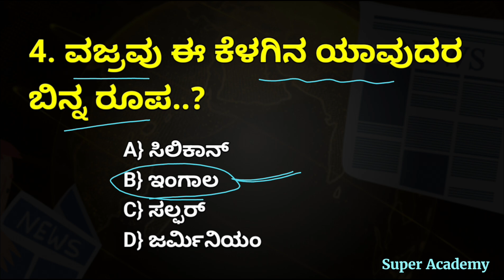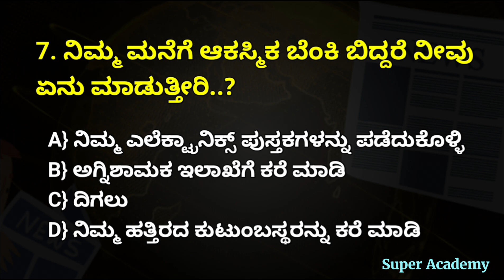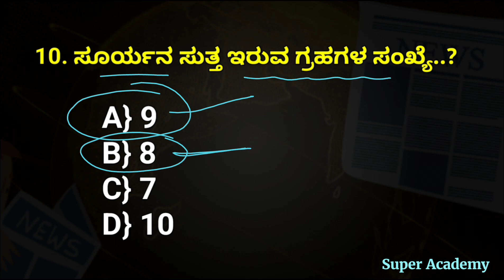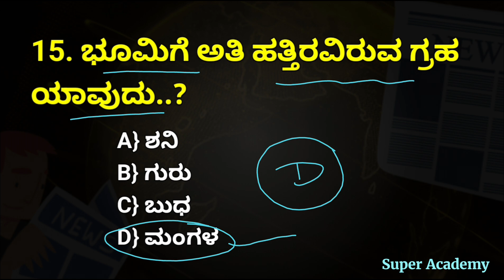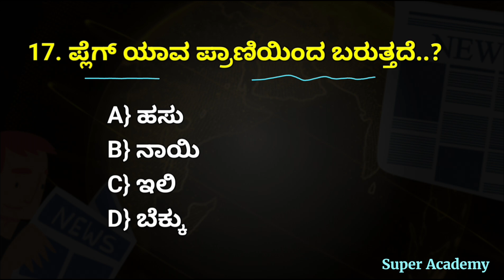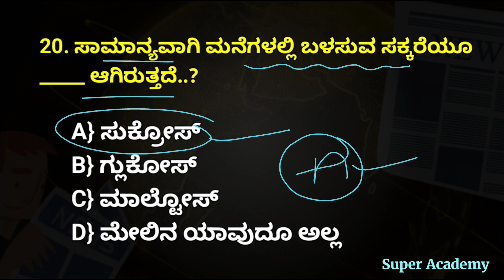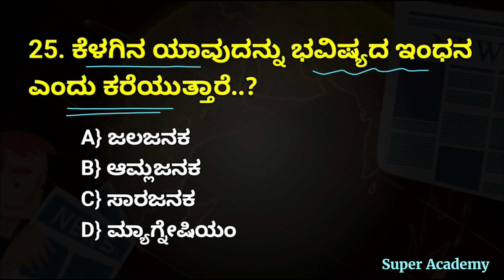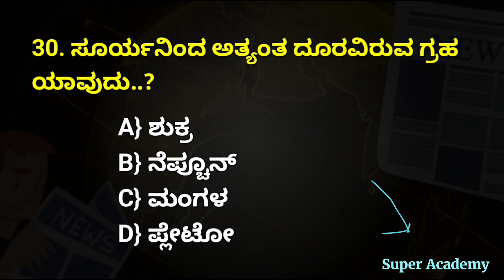general science important questions and answer | police constable exam 2024 | KSP 2024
Super Academy WhatsApp channel